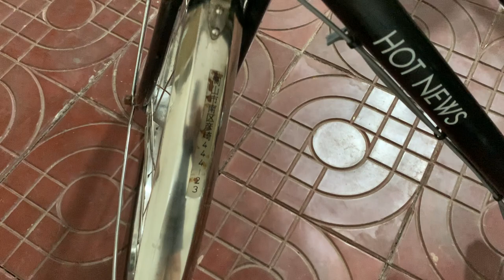(Đã Bán) Top 4 Xe Đạp Trục Láp Maruishi Japan | Ship Toàn Quốc | 0898831234 Phúc